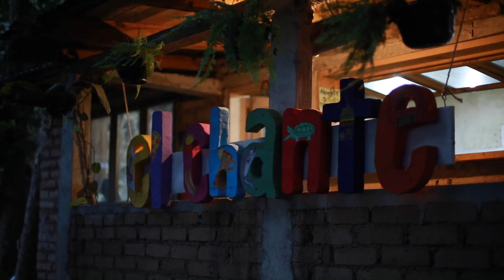LA CAÑADA TETELA DE OCAMPO 2023 VIDEO OFICIAL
La Cañada es un pueblo con mucha magia ubicado a 10 min de la cabecera municipal de Tetela de Ocampo, Puebla. Su mayor atractivo turístico es su abundante vegetación rodeado de majestuosas montañas y la calidez de su gente.